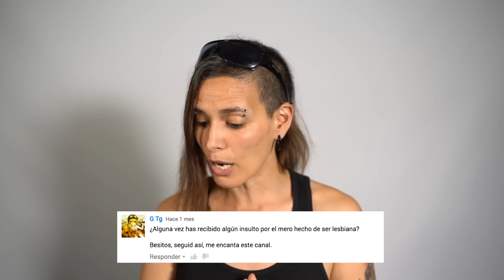ME INSULTAN POR SER LESBIANA!? Q&A | SpanishQueens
Hoy respondo a vuestras preguntas!!! Q&A